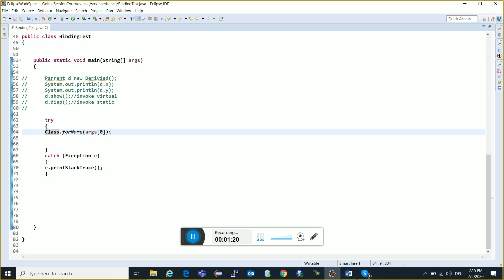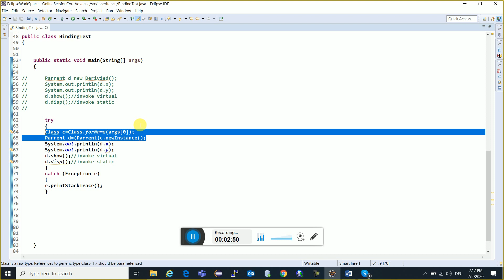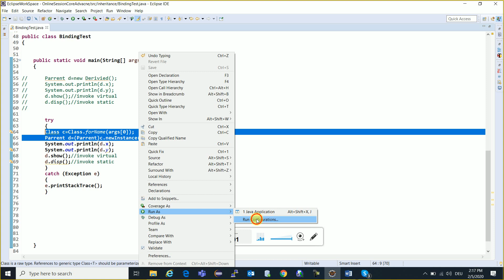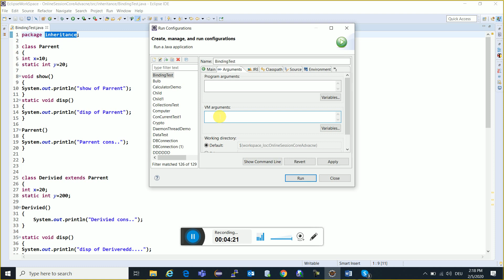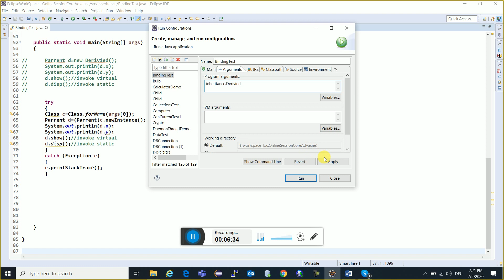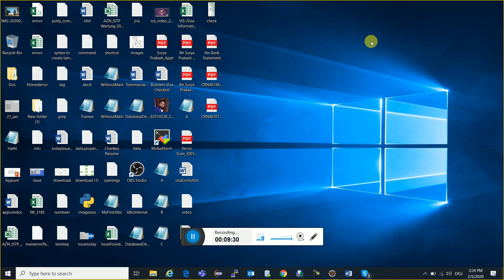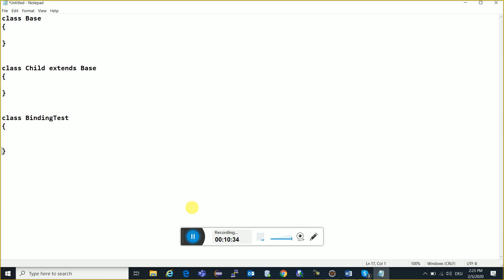Core Java Online Training Session 90 | Java Tutorial in Hindi | Java Tutorial For Beginners